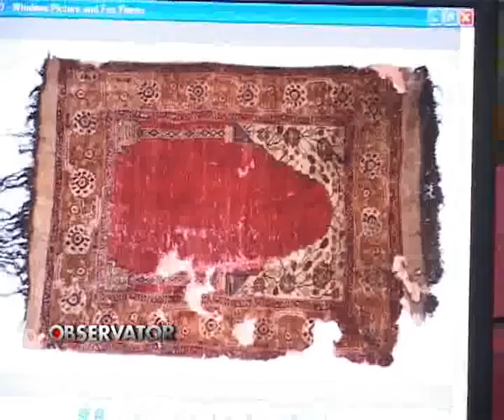COVOR VECHI RESTAURAT.flv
COVOR VECHI RESTAURAT